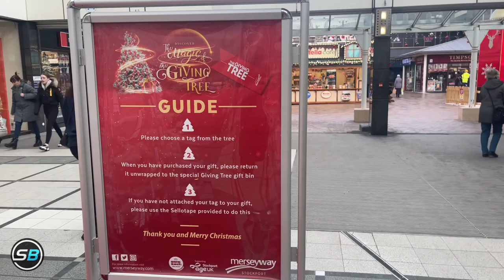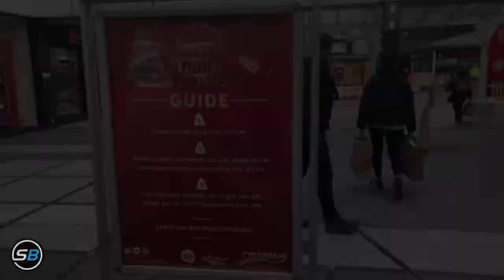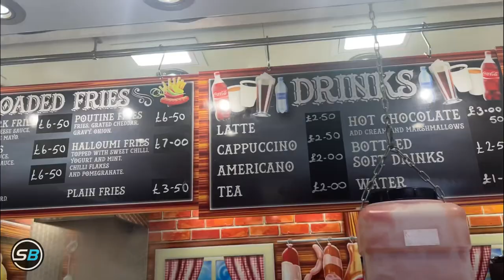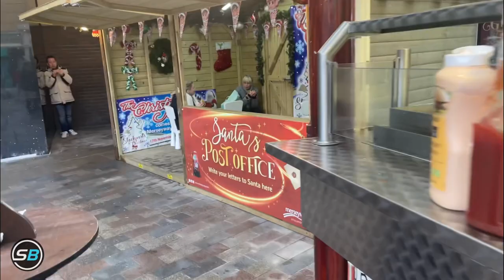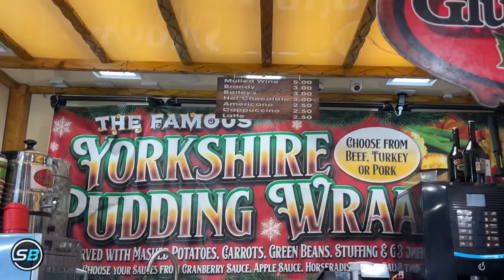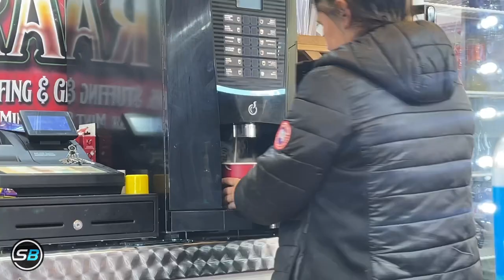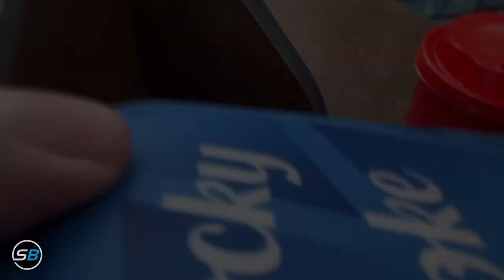YORKSHIRE PUDDING WRAP IN STOCKPORT AT CHRISTMAS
Street food in Stockport at Christmas 2022. Stalls in Mersey way with some amazing food for us Stopfordian’s and I just had to share my review of this year’s stalls.